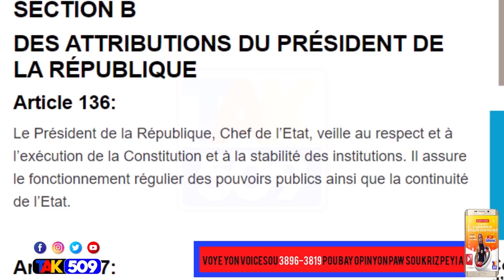Nan mitan prezidan jovenel, gen yon bann ajan doub, ki pap fe travay yo vre /YANICK